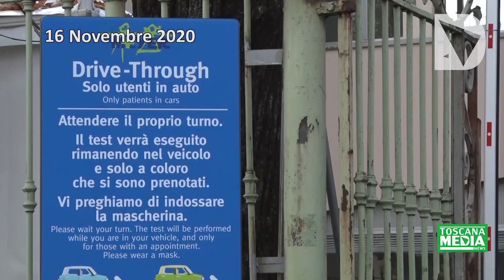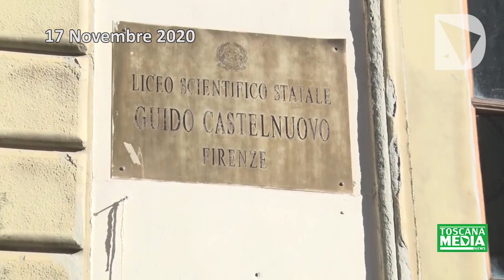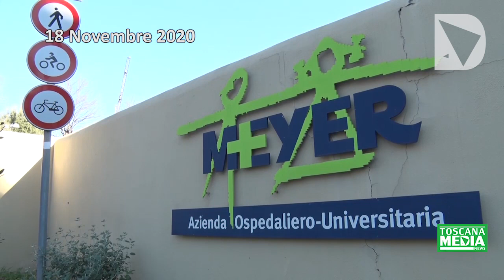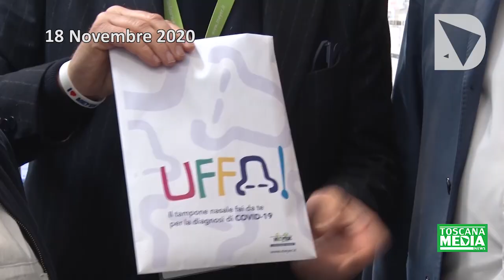Toscana Media Newsweek del 20-11-20